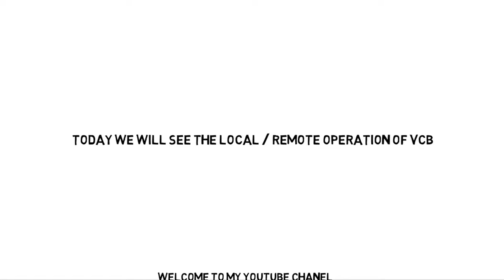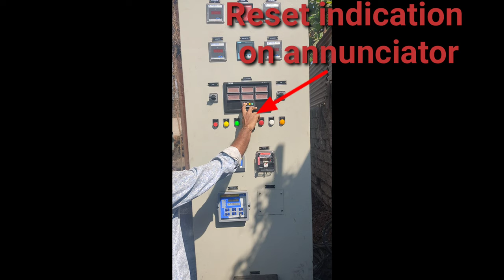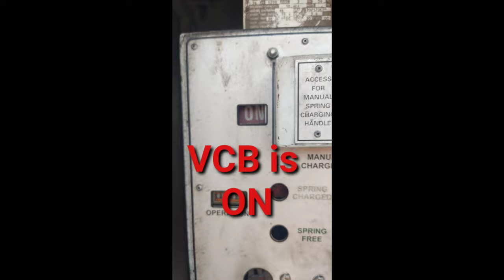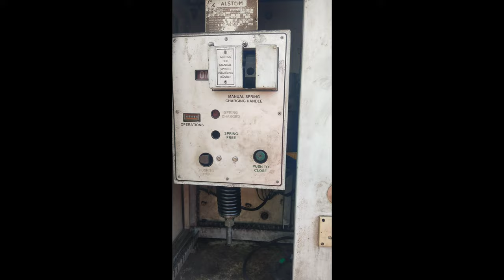LOCAL AND REMOTE OPERATION OF VCB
In this video we see the Vaccum circuit breaker closing and tripping operation in local and remote mode. This is a practical video on VCB operation in Remote and Local mode.